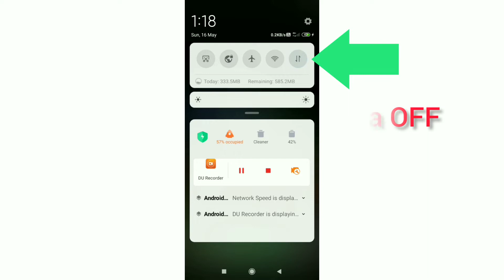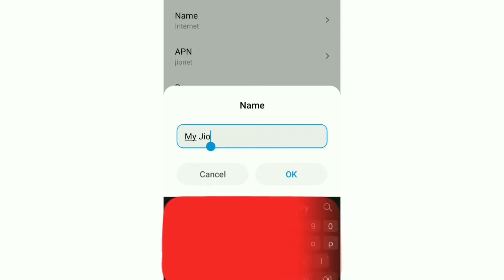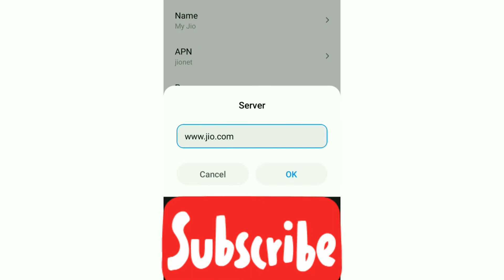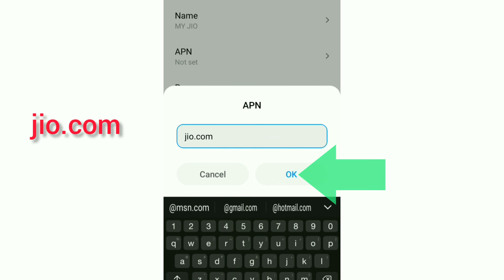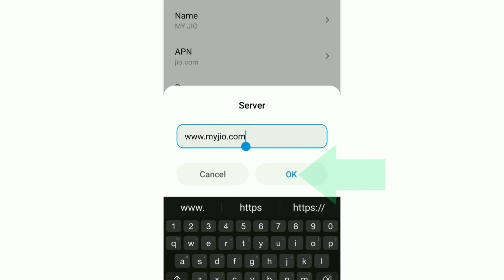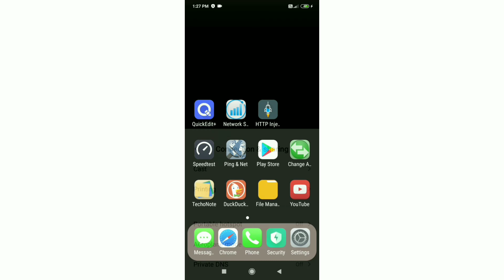7 Simple Tips for Jio 5G APN in 2021 | The Only Jio 5G APN Video You Need to Watch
Hello Friends,
a New 4G APN Settings in this video Have Shared | A Just Apply the New Secret Settings You can get 4G Speeds | When using mobile data (3G / 4G) on your Android devices, you can get super-fast internet speeds by changing just one setting | 2021 New 4G APN Speed 30Mbps. Jio Sim Card
 ▶Android User's.
▶APN Settings for Android
1.▶Tap the [Settings] icon in the app list screen.
2.▶Tap [More...] from [WIRELESS & NETWORKS], and then tap [Mobile networks].
3.▶Tap [Access Point Names].
4.▶From the menu button, tap [Save]. Return to APN list screen and tap the created APN radio button. The setting is now complete.

▶note: free sounds | music |song. By▶[NCS]